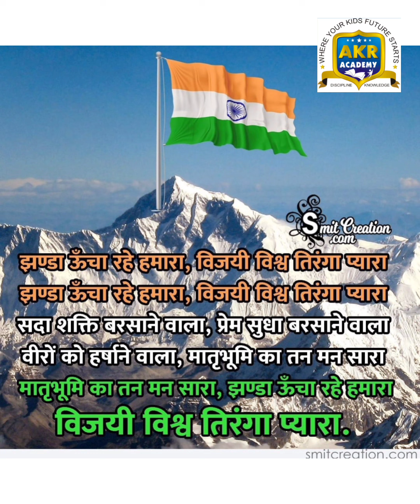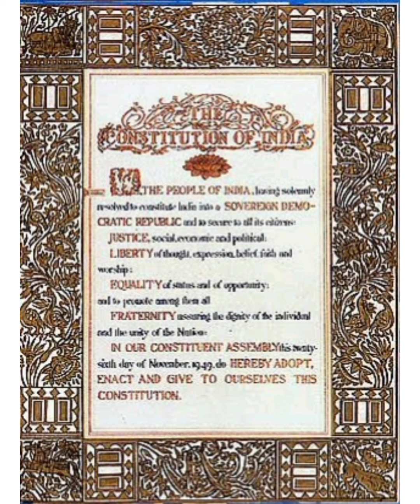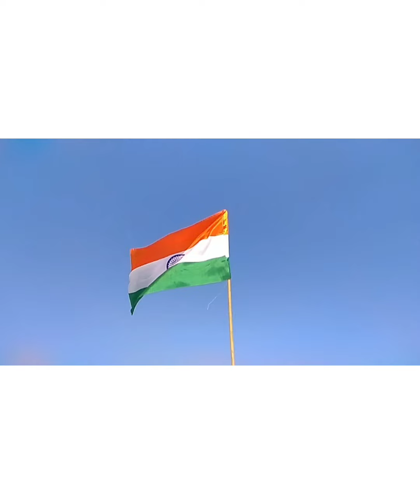AKR Surya Nagar Campus - 73rd Republic Day Celebration 26.1.2022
Speech by the Cheif Guest Mr. G. Haameem